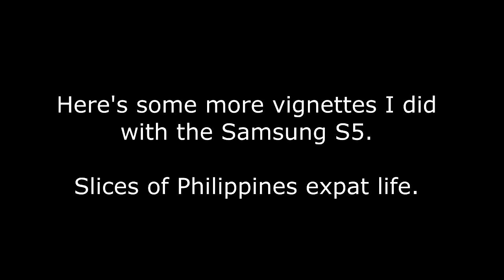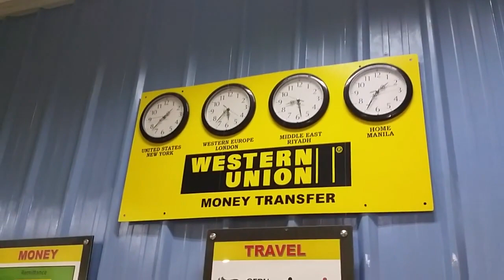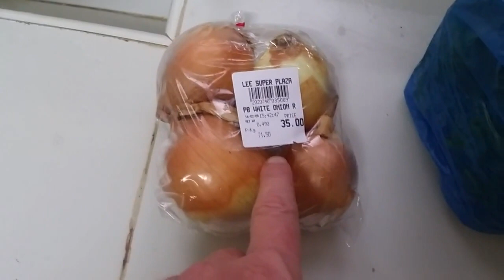Philippines Expat Life Vignettes Part One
I've been taking random video with the poor quality Samsung S5 video camera as I wander about during the day.  Check it out!

All our videos are taken using a Samsung S5, GoPro Hero 2 or Sony Cybershot DSC-WX300.

I Miss Good Cheese in the Philippines…..